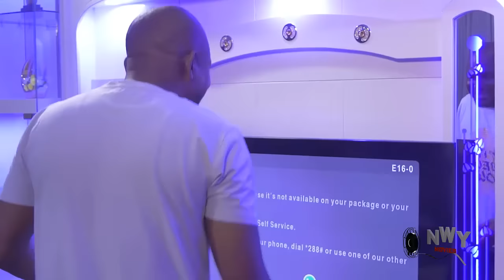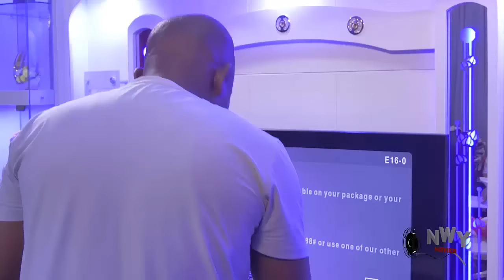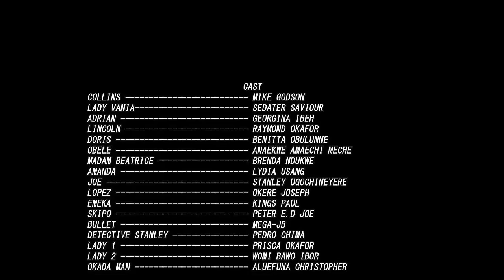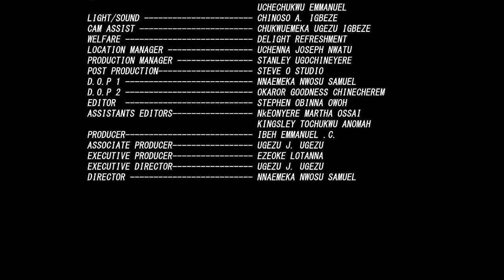DEPENDENT MAN (NEW TRENDING MOVIE) - EBUBE NWAGBO,ROXY ANTAK,SUSAN ZAYAT LATEST NOLLYWOOD MOVIE